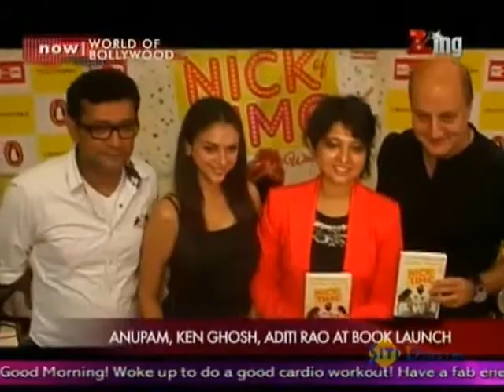Anupam, Ken Ghosh, Aditi Rao at Book Launch